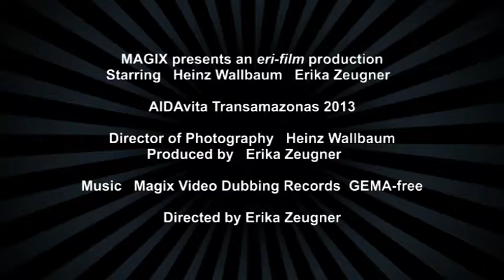AIDAvita Praia Fotoshow 2013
Transamazonas-Reise mit AIDAvita (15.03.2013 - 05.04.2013):
Nachvertonung mit MAGIX Videonachvertonung GEMA-frei.